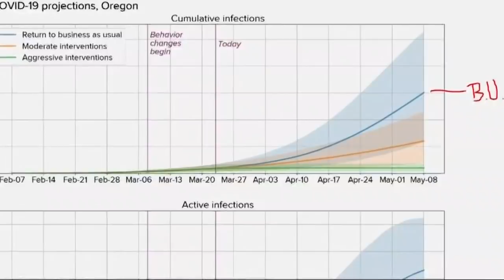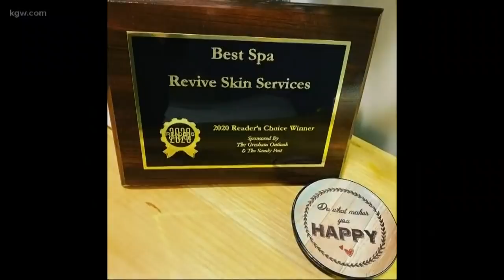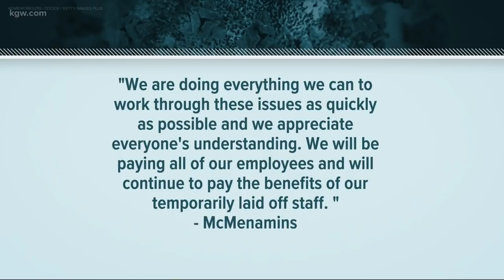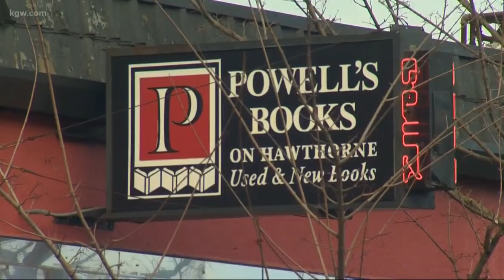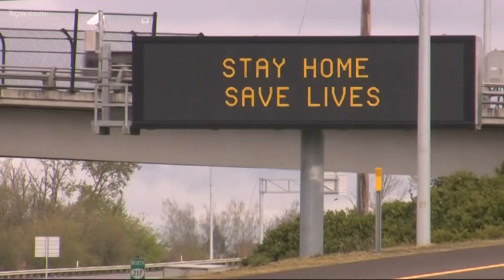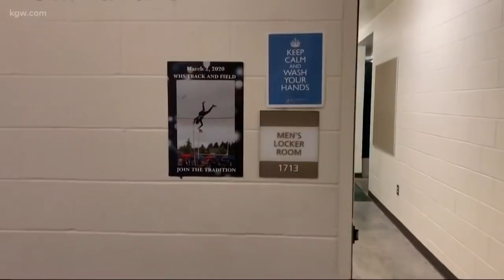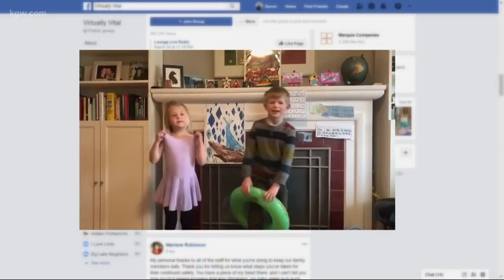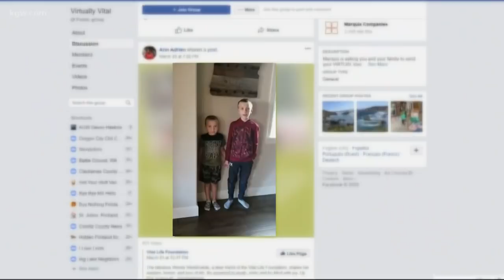Top Stories: Evening 3-27-20